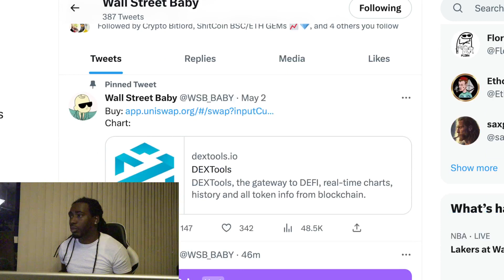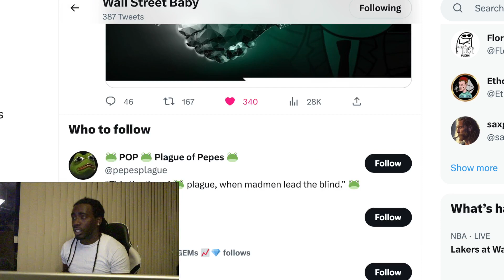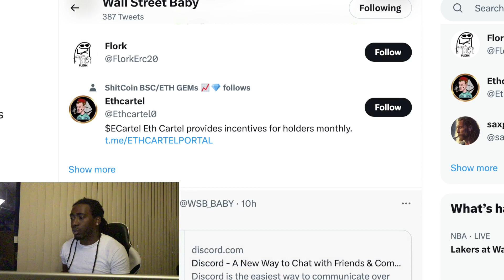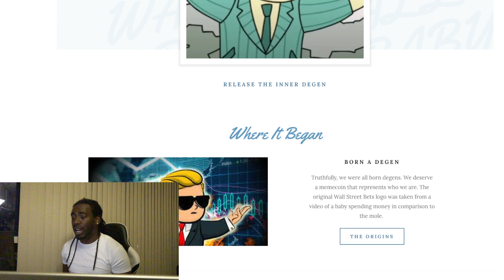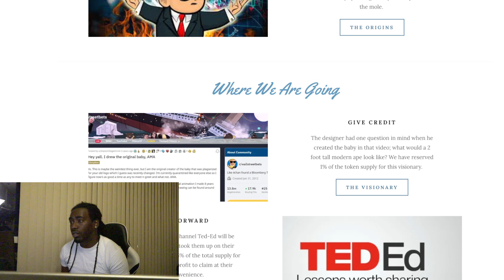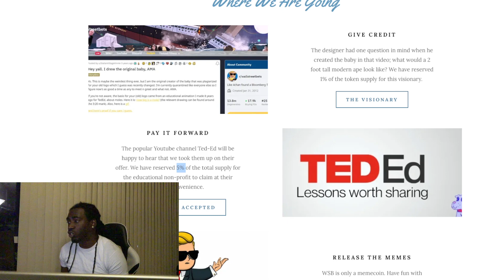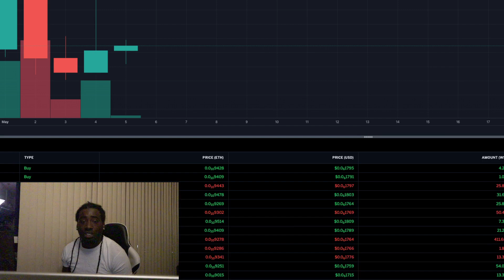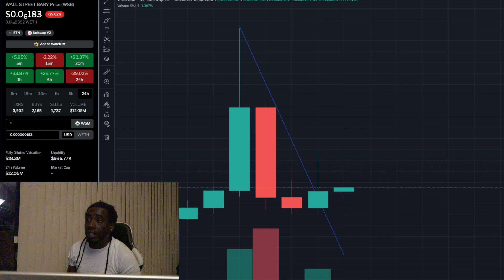$WSB Wall Street Baby New Meme Coin Review